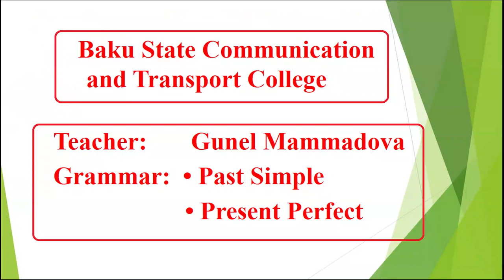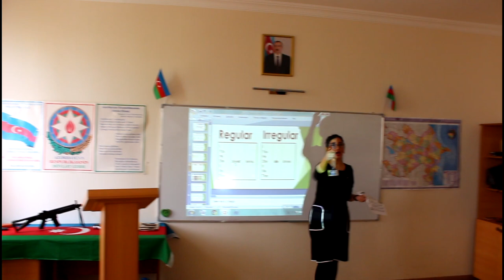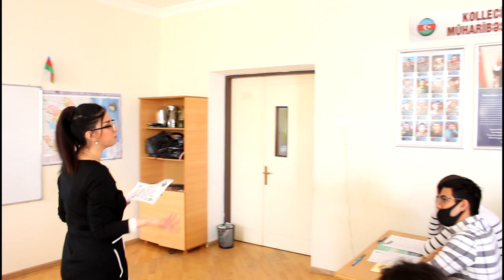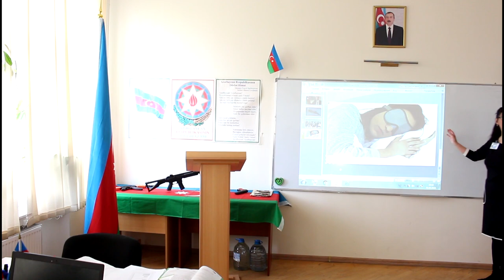Past Simple and Present Perfect tense forms. Difference between them. Teacher: Gunel Mammadova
PR-661 R